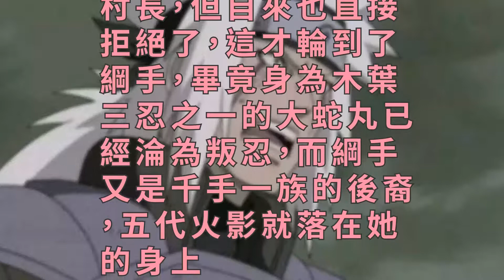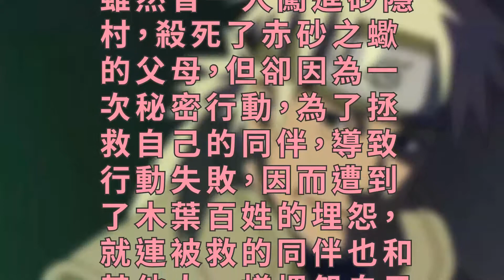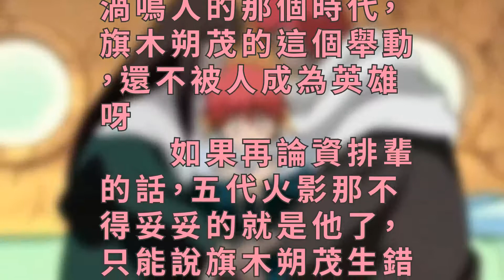火影中如果他沒死，綱手不可能成為五代火影，自來也更沒戲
猿飛日斬為了木葉連續兩次擔任火影，可謂是鞠躬盡瘁，即便臨死也是為了守護木葉而亡，站好最後一班崗，不得不讓人敬佩，只是他死之後，木葉不可一日無主，五代火影之位就成了香饃饃，誰都想得到它。

　　一直覬覦火影之位的志村團藏，自然不會放過，只是團藏無法一手遮天，雖然有根組織做後援，但木葉的高層也不是吃素的，自然不會讓他得逞。